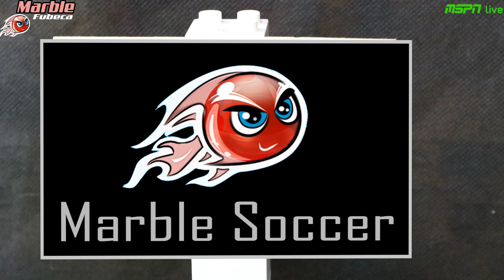Epic Marble Football Tournament – 16 Teams, One Champion!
Marble Soccer Tournament Marble race: 16 Football teams - Marble games

Hello, welcome to the great event of Marbles of the Copa America 2019 that starts now. I decided to do these re-uploads because now we have a good partnership with MSPN. It will be very cool to watch these events with Rick O'Shea's English comments. I hope you enjoy this event and you are coming to Euro 2019 for marbles.